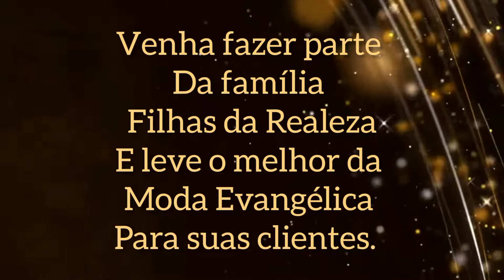ATACADO E VAREJO Y MODA EVANGÉLICA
Vestido moda evangélica

Tendências,  da Moda Feminina,
Moda Evangélica,
Moda Cristã
Chic e Casual, versáteis para todas as ocasiões.

Vestido moda evangélica lindo para ser usado em várias ocasiões como casamento congresso aniversário noivado cultos um lindo vestido como esse você veste  para pum evento simples a um evento sofisticado com lindas cores esse vestido moda evangélica traz lindos design

FILHAS DA REALEZA👑

Venha interagir conosco  pelo WhatsApp

Assista também

Sandálias Anabela